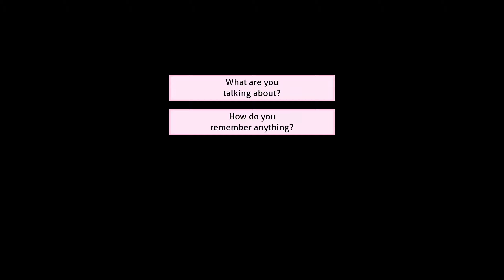Returning Home To Find An Old Friend!!!!(Part 1)(DDLC Heart Struck Chapter 1 MOD)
Synopsis:
Doki Doki Heart Struck puts you in the shoes of a young man returning to his home town after years in hopes of fixing a broken promise.
His main quest to find and reconcile with a friend he had long abandoned drove him to a small search.
Although it was not a long hunt, he met her in a certain club but discovered that the person he once knew as an old friend had taken on a completely different personality. and even a hint of pink.
His troubled past still beating his mind left him in a desperate need to fix all that went wrong and rebuild a bond he cherished the most.
Can he find it in himself to make amends with her and learn more about the truth behind her hostility or will he lose all that he had struggled for in an instant?